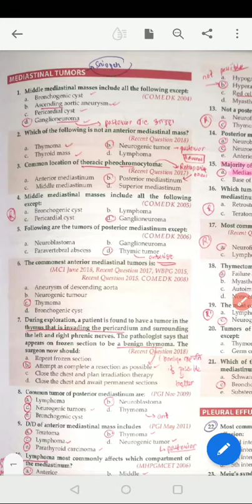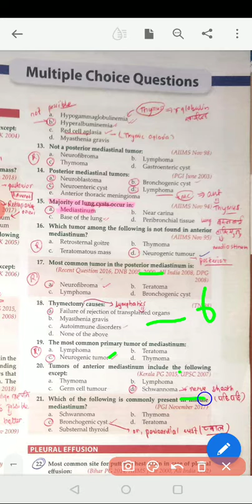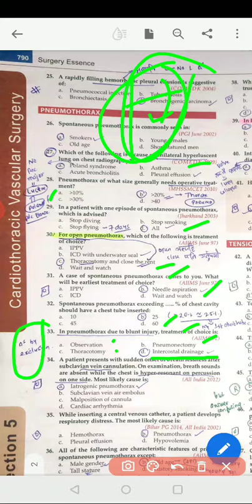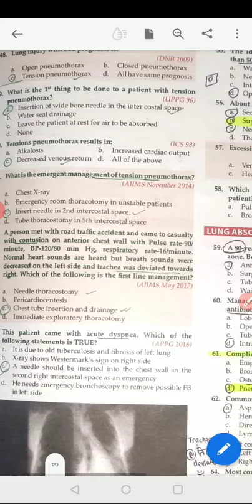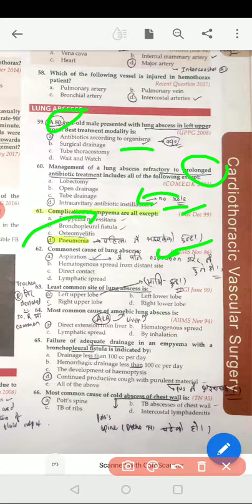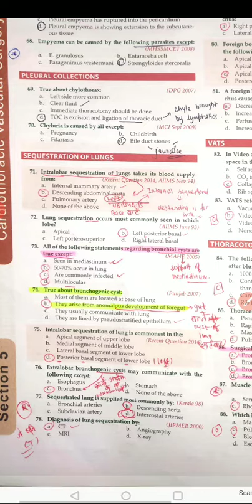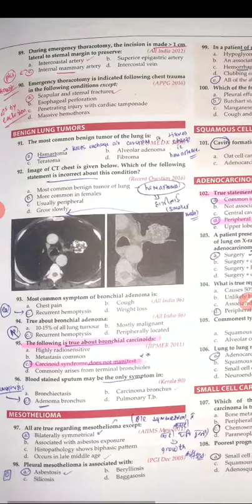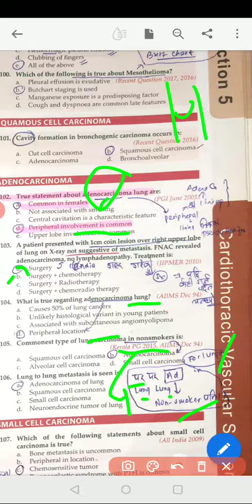McQ ps ctvs thorax and lung